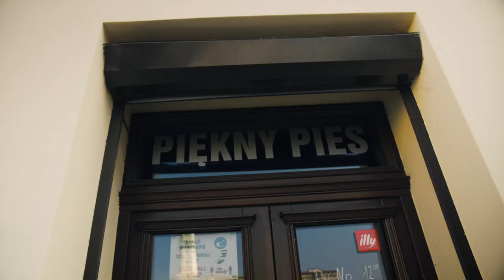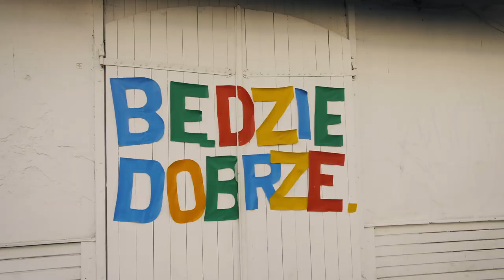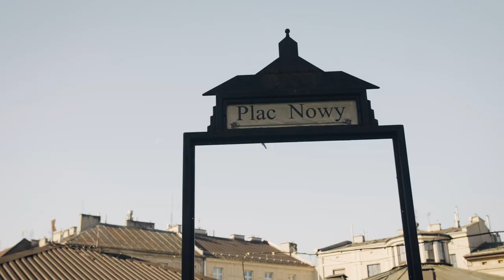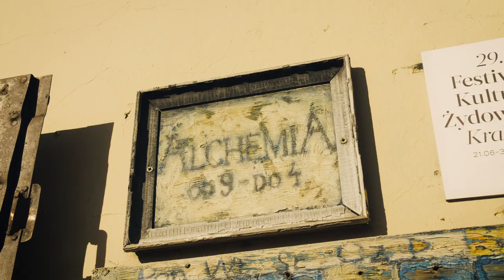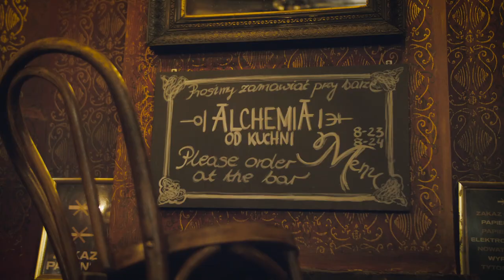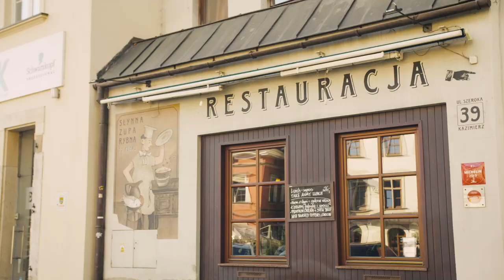MiastoMowa odc2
Prowadzenie: Piotr Krasnowolski
Gość odcinka: Tadeusz Płatek
Zdjęcia: Grzegorz Żelazny
Grafika: Andrzej Wąsik
Dźwięk/Muzyka: Michał Korzeniowski - Nonagram Studio
Koncept: Marcin Lech
Produkcja: Krakow Film Klaster